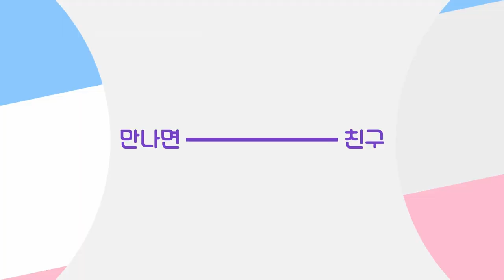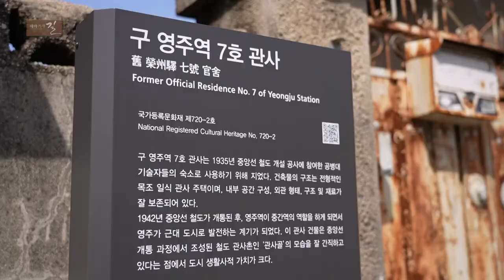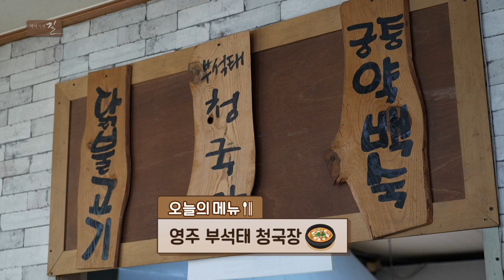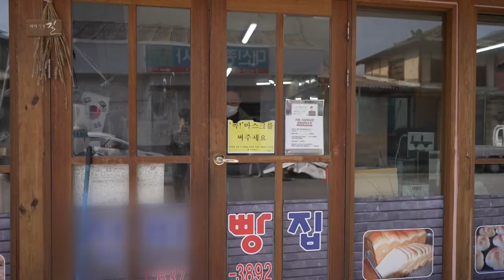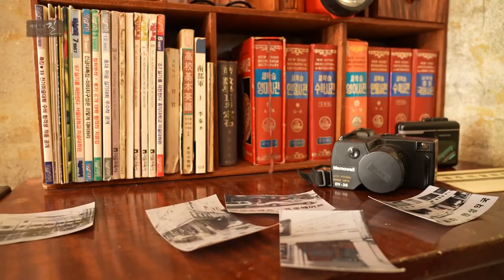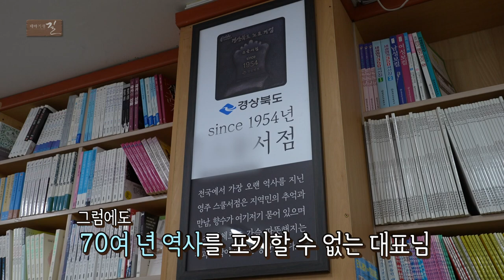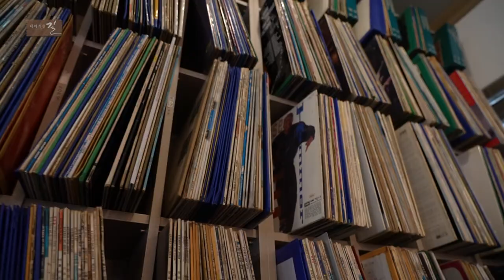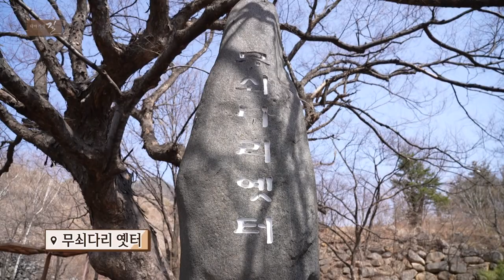[테마기행 길] 과거를 가꾸어 희망으로 내일을 만든다, 영주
선비의 고장 경상북도
몸과 마음이 지칠 때 그때 그시절
풍경이 고스란히 남아있는 곳
70년대~90년대를 즐길 수 있는
영주 레트로 시간 여행
함께 떠나봅니다